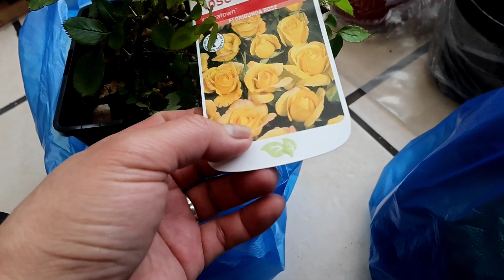MAY MGA BAGONG PANANIM NA NAMAN TAYO. YELLOW ROSES AT IBA PA.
Sa video po na ito ay may bago tayong mga pananim na nabili ko sa open market. Magtanim ay di biro lalo na dito sa lugar na limitado ang panahon para magtanim sa labas. Kailangan ang sioag at tiyaga.